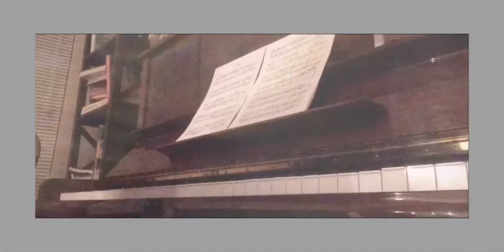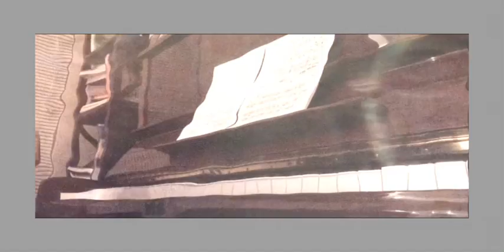🎹POP | Arcade (Duncan Laurence piano cover)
🌻 Have a safe & good day !

~not my arrangement: Music arrangement found on Musescore~

For filming, recording I use my IPhone.
For editing I used the Filto app. 🌻
Reverb added from GarageBand ~